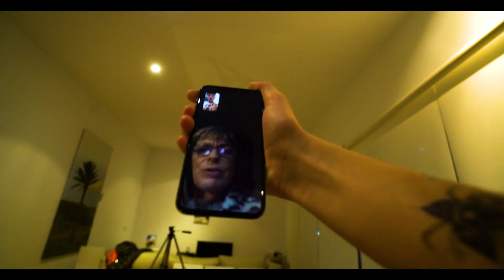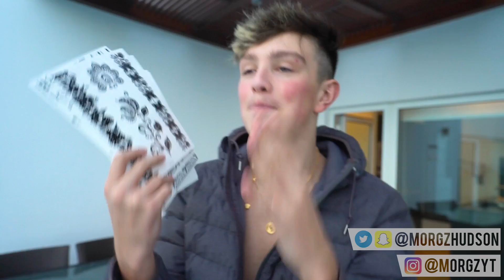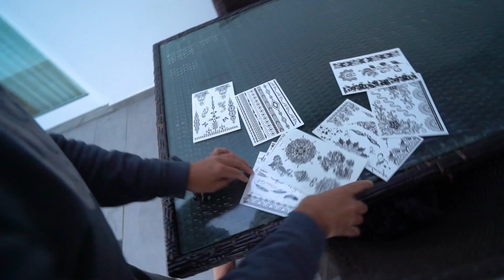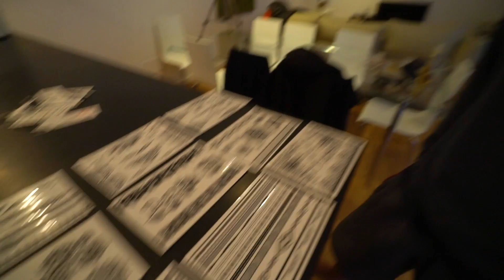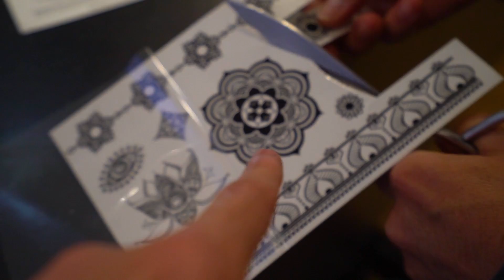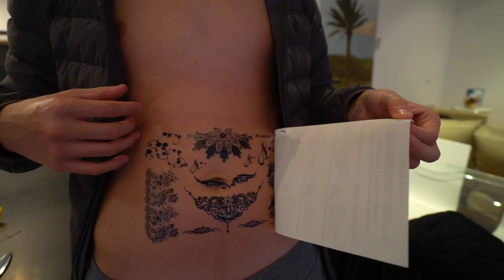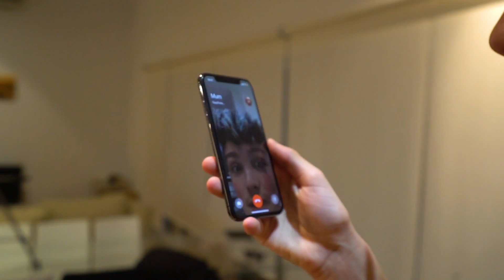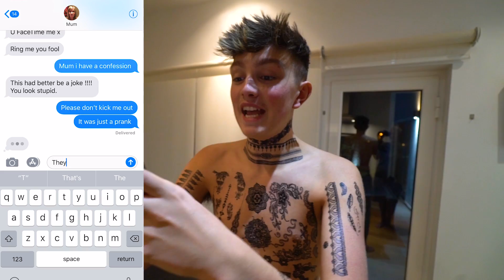my mom Kicked me out Forever after this... (Crazy Tattoo Prank)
THIS CRAZY FIRST TATTOO PRANK ON MY MOM WENT SO WRONG!!! SHE KICKED ME OUT THE HOUSE FOREVER... (Tattoo Prank Gone Wrong) My Mom HATES Tattoo's and Never wants me to get a Tattoo, once i Showed her my NEW TATTOOs She Freaked out! Prank Wars is ON! This is CRAZY!

►►BRAND NEW PRANK KING & QUEEN MERCH!